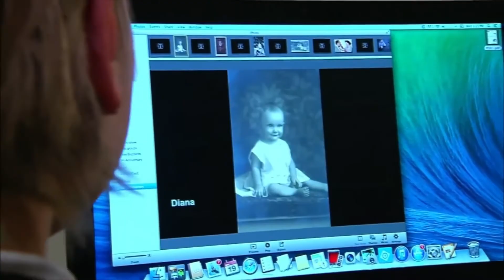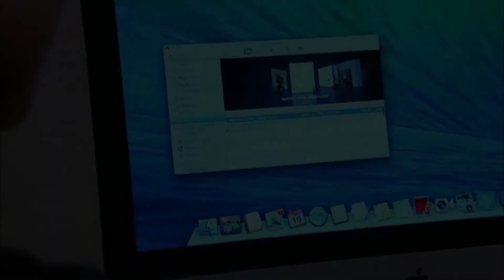İngilis dili 10cu sinif dərsliyi, Unit 7